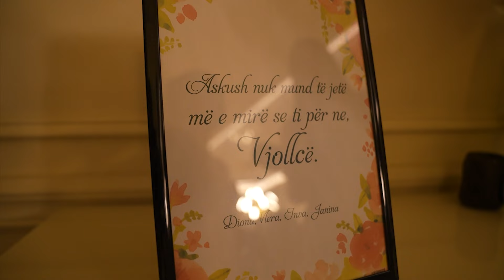Mirlinda mysafire tek kengetarja Vjollca Haxhiu e cila vjen krejt ndryshe për herë të parë